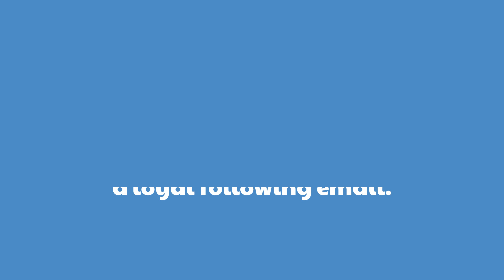These Are Some Of Best Parts For Digital Marketing, Do You Know More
Premium access to 10K+ Audiobooks and special features at less than INR 25 💸 for each family member 👨‍👩‍👧‍👦

I love My Setup While Doing Online Activity, Do You Want to Know What things I use.

Keyboard & Mouse
Gaming Chair
Computer table